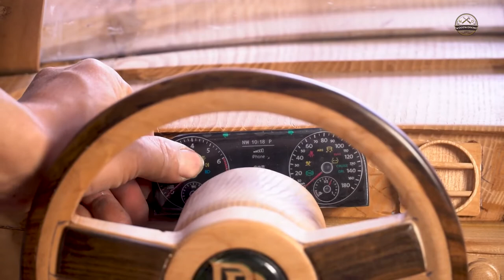Un homme fabrique une Royce Royce en bois 😮😮❤❤ 🛎👈